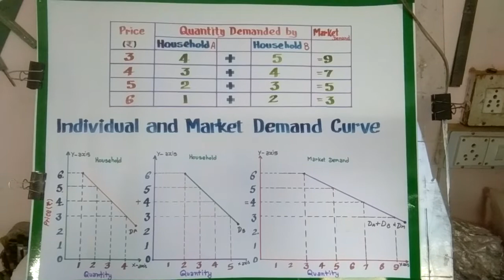A2Z projecj and model palwal TLM Eco.B.ed Individual and market demand curve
B.ed model of Eco. Individual and market demand curve